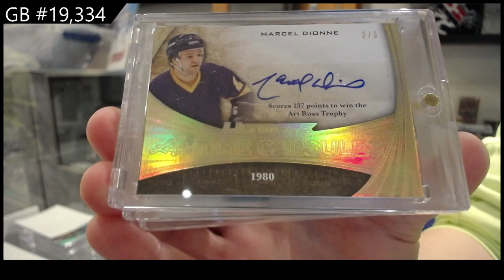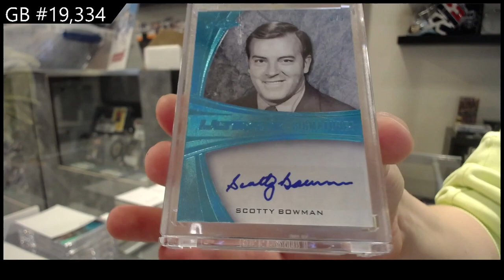15-16 Leaf Ultimate Hockey Box Break - C&C GB #19,334